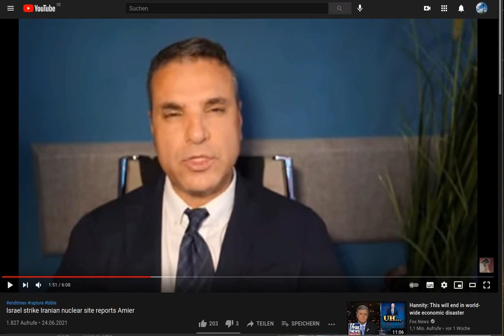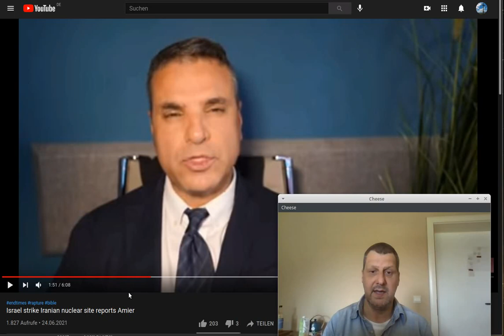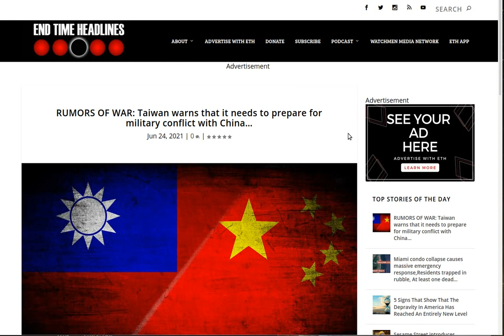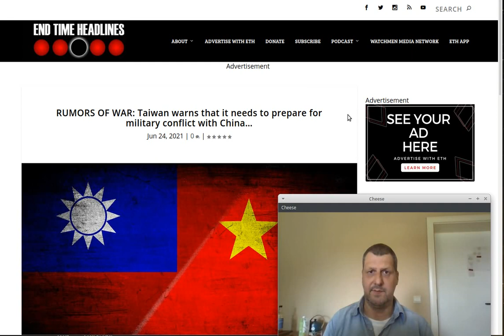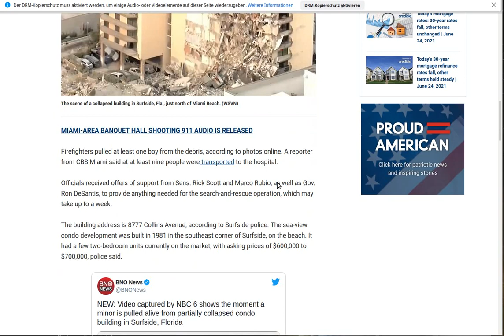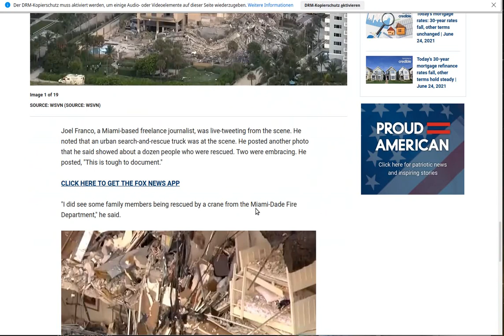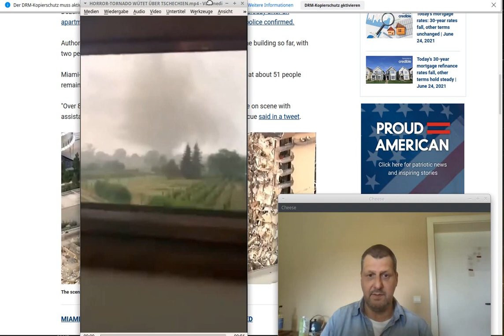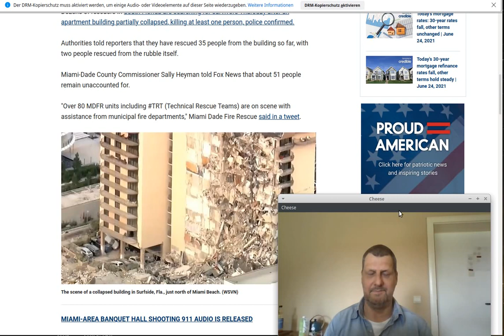ISRAEL STRIKES TEHERAN, ERDBEBEN UND STÜRME; TORNADO. JESUS KOMMT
Danke, Euer Volker!

Das Evangelium / Die Gute Botschaft:
1.Korinther 15,1-4
1 Ich tue euch aber, Brüder, das Evangelium kund, das ich euch verkündigt[1] habe, das ihr auch angenommen habt, in dem ihr auch steht, 2 durch das ihr auch gerettet werdet, wenn ihr festhaltet, mit welcher Rede[2] ich es euch verkündigt[3] habe, es sei denn, dass ihr vergeblich zum Glauben gekommen seid. 3 Denn ich habe euch vor allem überliefert, was ich auch empfangen habe: dass Christus für unsere Sünden gestorben ist nach den Schriften; 4 und dass er begraben wurde und dass er auferweckt worden ist am dritten Tag nach den Schriften;
Römer 10
9 Denn wenn du mit deinem Mund Jesus als den Herrn bekennst und in deinem Herzen glaubst, dass Gott ihn aus den Toten auferweckt hat, so wirst du gerettet.
10 Denn mit dem Herzen glaubt man, um gerecht zu werden, und mit dem Mund bekennt man, um gerettet zu werden;
11 denn die Schrift spricht: »Jeder, der an ihn glaubt, wird nicht zuschanden werden!«

Herzlichen Dank!